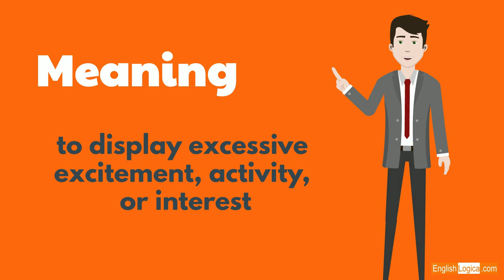Make A Fuss - Phrase | Common English Phrases | Business English & Everyday Vocabulary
This video deals with the English phrase 'make a fuss', giving you some helpful examples to learn how to use it in social and professional situations.